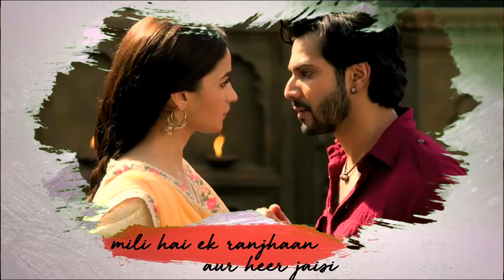Kalank Title Track - Status | Arijit Singh | Pritam | Amitabh Bhattacharya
Every Video of this Channel is made with so much of care. Hope that You also Like it 💕